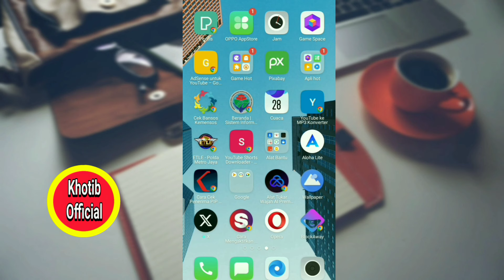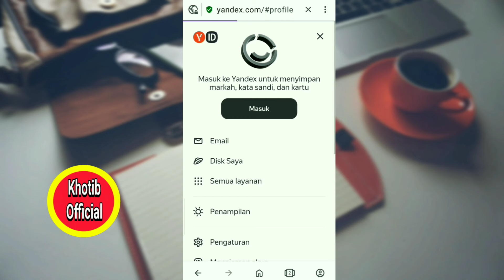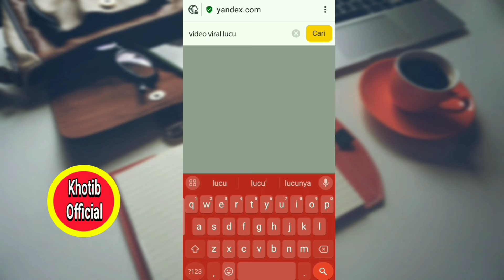Cara Membuka Yandex Browser Opera Terbaru 2024 100 Persen Pasti Berhasil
browser opera memiliki kelebihan yaitu fitur VPN, jika fitur ini di aktifkan maka anda akan bisa membuka situs yang diblokir.Jadi untuk membuka yandex menggunakan browser Opera, cukup mengaktifkan fitur VPN ini dan semoga bermanfaat.